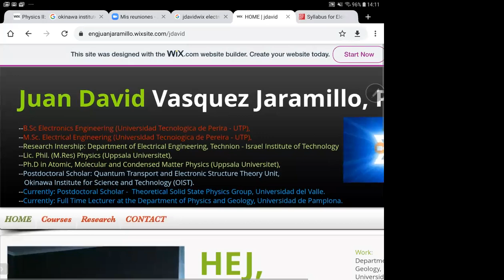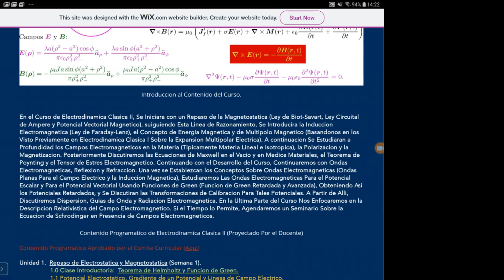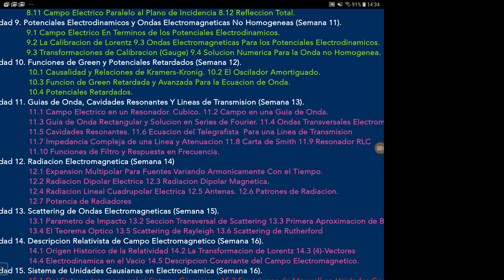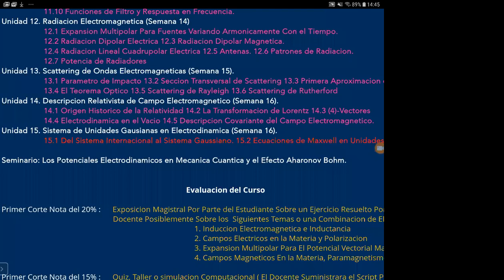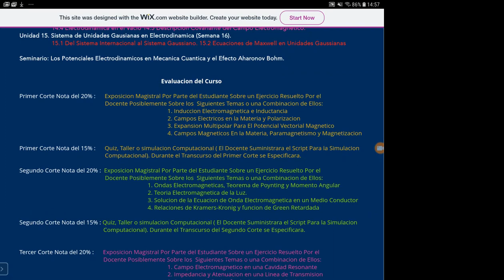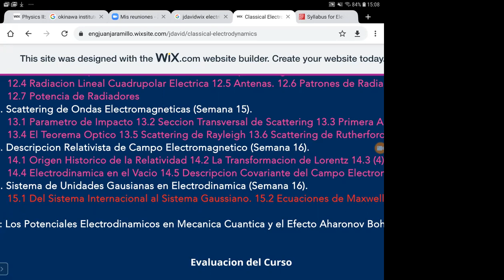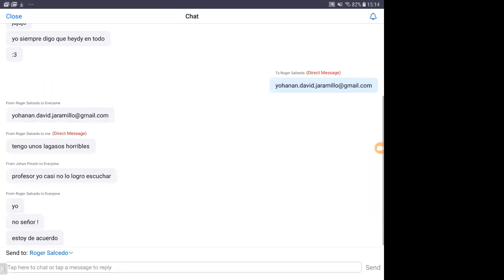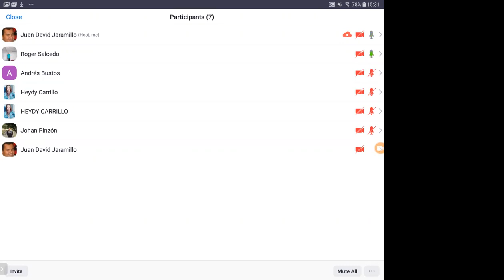Electrodinamica Clasica II: Introduccion al Curso